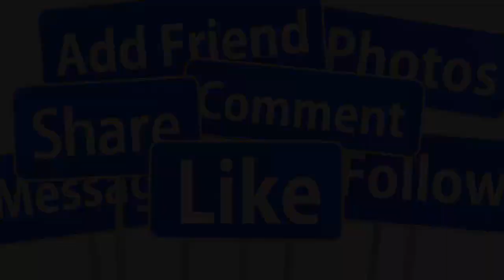🤦‍♀️X,ÓT XA CUỘC SỐNG KHỔ CỰC DANH CA HƯƠNG LAN Ở MỸ SAU KHI CHỒNG MẤT